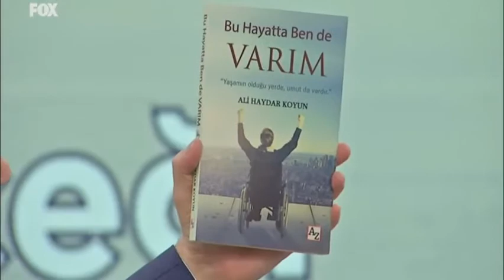Bu Hayatta Ben de Varım Fox Tv de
Mart 2020 tarihinde çıkan "Bu Hayatta Ben de Varım" kitabım 4 Aralık 2020 tarihinde Fox Tv de İsmail Küçükkaya'nın sunduğu Çalar Saat Programındaydı... Teşekkürler Fox Tv ve İsmail Küçükkaya.

Bu Hayatta Ben de Varım